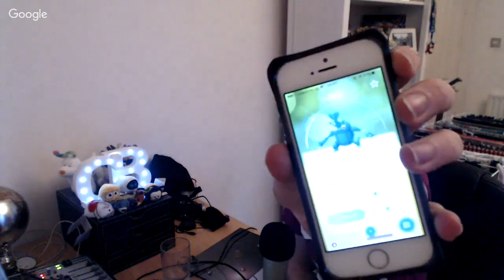Heroes of Handheld 177: The Price for Soap? The Fastest Mario Kart & New 2DS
Welcome welcome welcome, its episode 177 of Heroes of Handheld!

This week we discuss, Call of Duty, Mario Kart, a new console and much much more!